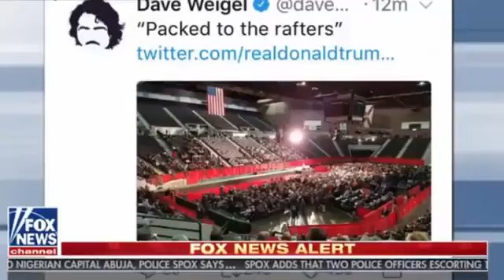Hannity – FULL Episode 01-17-18 | 9 PM | Sean Hannity on Fox News January 17, 2018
01/17/2018 9 PM, Sean Hannity Tonight, Fox News

Be sure to watch Sean Hannity live, weekdays on Fox News, 9 PM (EST).

Host: Sean Hannity
Network: Fox News
Weekdays at 9 PM (EST)